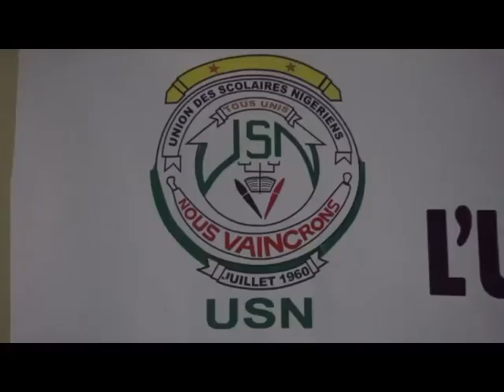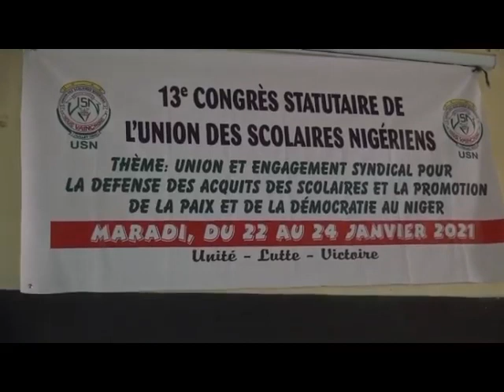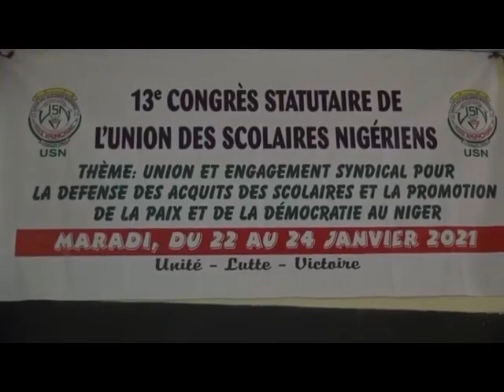13eme Congrès statutaire de l'USN